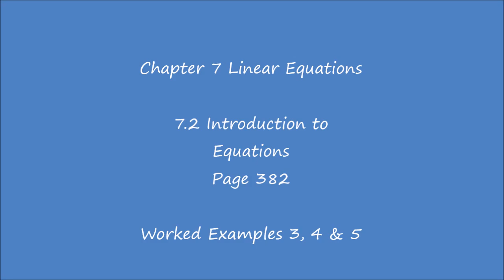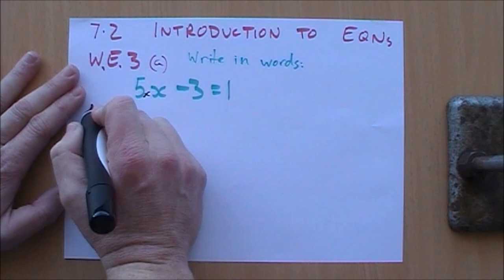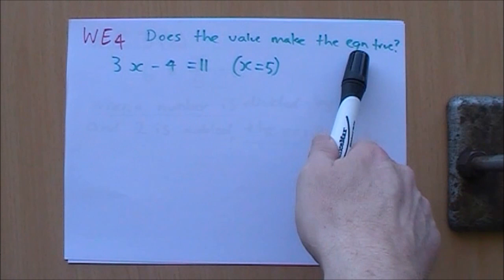Pearson Mathematics 7 - Ch 7.2 Introduction to Equations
Pearson Mathematics 7 text book

7.2 Introductions to Equations

Explanation of Worked Example 3, 4 and 5

317 Mb